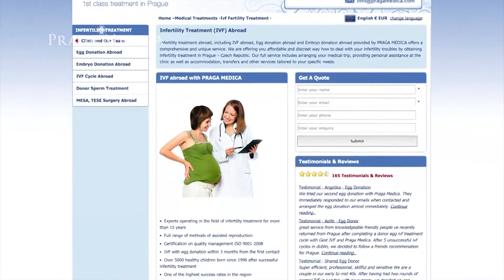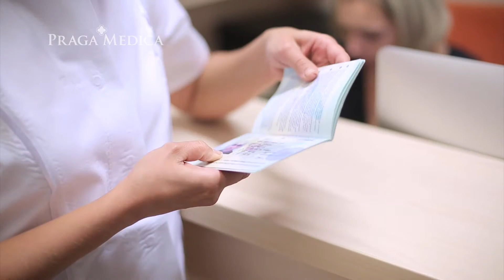Infertility Treatment Abroad - Patient Review - Praga Medica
Our Satisfied patient from UK.